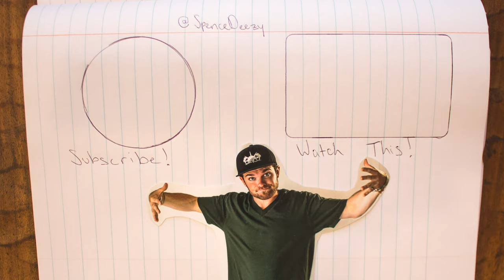Spence Deezy - Tell the Truth (Official Music Video)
this is my first original music video for a song completely written, recorded and produced by me. Thank you Tylor Klipfel for filming these shots and helping make this video as awesome as it is! I appreciate your love and support

I will post more original music soon.. currently building a brand. thanks for being a part of the ride. I'm having a lot of fun, i hope you are too.

if you're still reading this far, here's a quote that has stuck with me-

"Being successful is not about making a lot of money... Being successful is about being able to walk through hell with joy." - Sadhguru